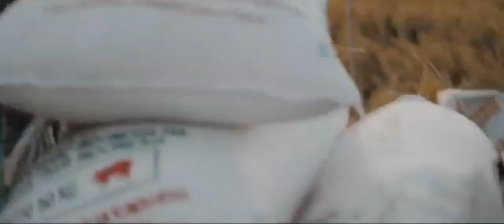Iwan Siswanto ft. Nabilla - No more tears (official video)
Hello guys, We have a brand new for you.
Iwan Siswanto ft. Nabilla with song called "No more tears".

I hope you guys enjoy it and like it my track